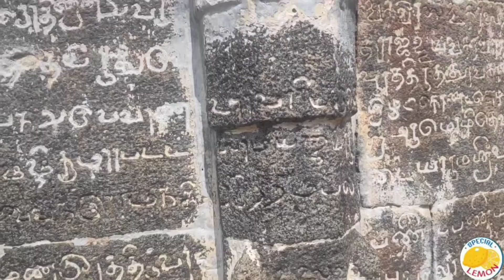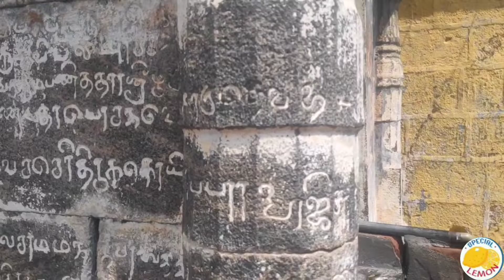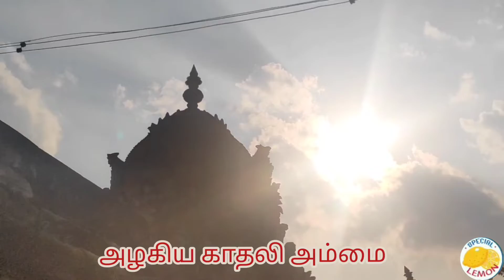பெண்ணாகடம் பிரளயகாலேஸ்வரர் lகோயில் சம்பந்தர்அப்பர்ஆகியோரின் பாடல் பெற்ற தலம்.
பெண்ணாகடம் பிரளயகாலேஸ்வரர் கோயில் சம்பந்தர், அப்பர் ஆகியோரின் பாடல் பெற்ற தலமாகும். இது கடலூர் மாவட்டத்தில் அமைந்துள்ளது. மெய்கண்டார் அவதரித்ததும் கலிக்கம்ப நாயனார் பேறு பெற்றதும் இத்தலத்தில் எனப்படுகிறது.

🙏திருச்சிற்றம்பலம் 🙏🙏

கேட்டுக் கொள்ளப்படுகிறது. இங்ஙனம் அடியேன் ஹரி.

அனைவரும் அன்னையின் அருள் பெற வாழ்த்துக்கள்🌺🌺🌺

Offline pdf converter.

10thEnglish guide
10thMaths guide
10thSocial guide
10thTamil Guide
11thEnglish guide
11thMaths guide
11thSocial guide
11thTamil Guide
11thScience guide
11thEnglish guide
11thMaths guide
11thSocial guide
11thTamil Guide
11thScience guide

If I did wrong please tell in comments..

பரிகாரங்கள்மற்றும்அதன் பயன்கள்
திருச்சிபுவனேஸ்வரி பீடம்
KKNagarBhubaneswari peedam

Offline pdf converter.

In 2mins
# Pdf document reader.
Offline game
pdf conveter

sakeelar mandram
convter in home.

இதில் ஏதாவது தவறு இருந்தால் மன்னியுங்கள்.நன்றி வணக்கம் அடுத்த பதிவில் சந்திப்போம்.